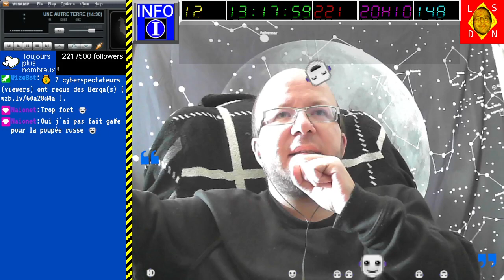[15-10-2023] Arx Fatalis (part 2) [LSDN]